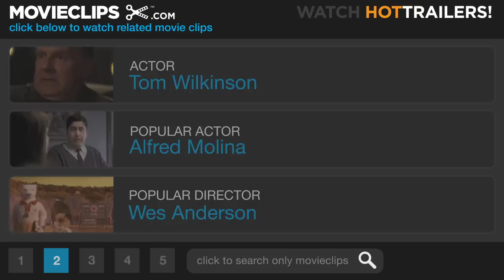Priest (3/12) Movie CLIP - Our Job (1994) HD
CLIP DESCRIPTION:
Father Thomas (Tom Wilkinson) and Father Pilkington (Linus Roache) argue over their responsibilities to their congregations.

FILM DESCRIPTION:
A priest is torn between church dogma and his personal beliefs in this British drama. Father Greg (Linus Roache) is a Catholic priest who tends to a parish in Liverpool. Like his superior, Father Matthew (Tom Wilkinson), Father Greg is not dealing well with his vow of celibacy. While Matthew has been discreetly having an affair with his housekeeper, Greg is homosexual, and he occasionally slips out to gay clubs for anonymous encounters with strangers. One night, Father Greg meets a man named Graham (Robert Carlyle) at the bar; when he bumps into him on the street a few days later, he realizes that he's falling in love with him. As Father Greg struggles with his sexual and spiritual identity, he hears a confession from 14-year-old Lisa Unsworth (Christine Tremarco), who tells him that her father has been molesting her. Mr. Unsworth (Robert Pugh) confirms his daughter's allegation during confession, and he tells the priest that he will not stop his incestuous behavior. Should Father Greg violate the seal of the confessional to save Lisa from further abuse? Priest, which opened in America on Good Friday, generated considerable controversy, both with Catholic organizations (who denounced the picture) and the MPAA (the film had to be re-edited to gain an R rating for U.S. release).

CREDITS:
TM & © Miramax Films (1994)
Cast: Linus Roache, Tom Wilkinson, Cathy Tyson
Director: Antonia Bird
Producers: George Faber, Joanna Newbery, Mark Shivas, Josephine Ward
Screenwriter: Jimmy McGovern